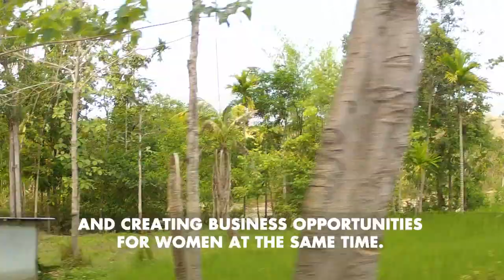Green technology in Indonesia / Teknologi hijau di Indonesia / التكنولوجيا الخضراء في إندونيسيا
Kopernik continues to expand its distribution network of clean and life-changing technologies in Eastern Indonesia while creating business opportunities for women at the same time.

Kopernik terus memperluas jaringan distribusi teknologi bersih dan mengubah hidup di Indonesia Timur sekaligus menciptakan peluang bisnis bagi perempuan.
تواصل كوبرنيك توسيع شبكة التوزيع الخاصة بها للتقنيات النظيفة التي تغير الحياة في شرق إندونيسيا مع خلق فرص عمل للنساء في نفس الوقت.
A film by / فيلم من تأليف: Lusse Cloutier
Produced by / من إنتاج :  Kopernik and Lusse Cloutier